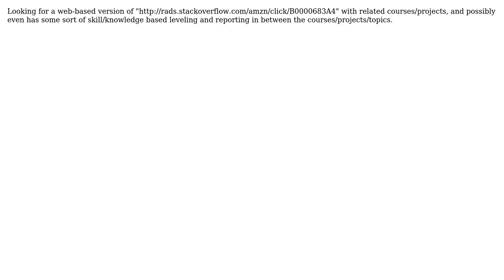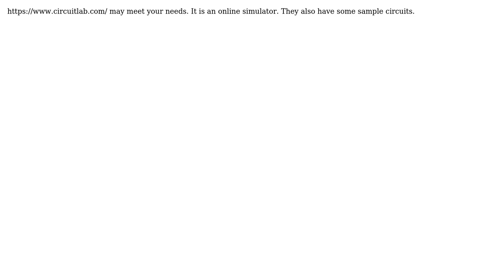Electronics: Web-based "snap-circuits" platform and course (2 Solutions!!)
Electronics: Web-based "snap-circuits" platform and course

With thanks & praise to God, and with thanks to the many people who have made this project possible! | Content (except music & images) licensed under CC BY-SA | Music | Images & others | With thanks to user David Hutchinson user Brian Carlton user blunders and the Stack Exchange Network Trademarks are property of their respective owners. You are responsible for your own actions.